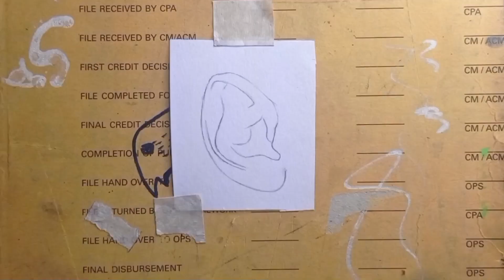EAR Drawing pencil shading || sketch drawing with pencil Eyar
Hello everyone, how are you guys. I am going to make a  EAR Drawing pencil shading complete work Please do comment and tell me how you felt it? Thanks.

Tools-

A-4 sheet artline pencil simple eraser paper stump Bruce tissue paper

shading drawing
pencil drawing
drawing sketch
easy drawing with pencil
pencil sketch
pencil art
love pencil drawing
3d pencil drawing
pencil drawing scenery
pencil painting
shading pencil
flower pencil drawing
easy pencil sketch
drawing shading